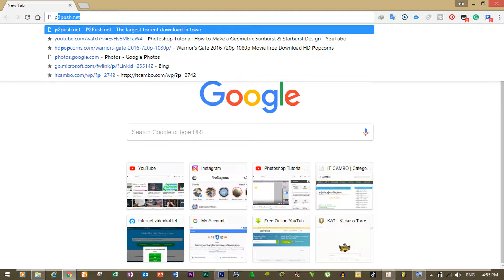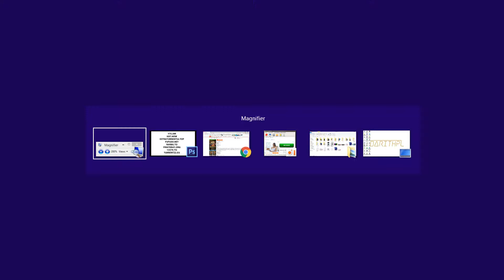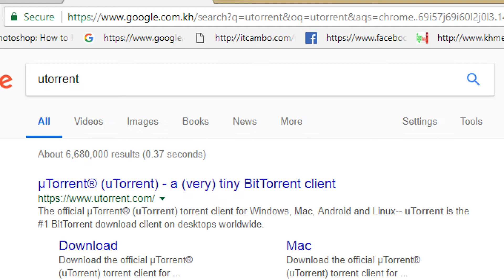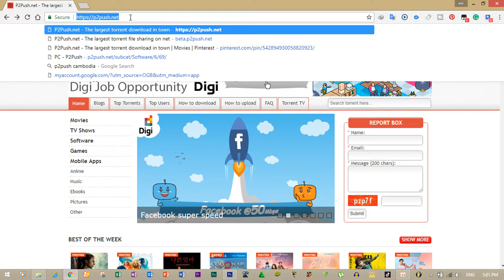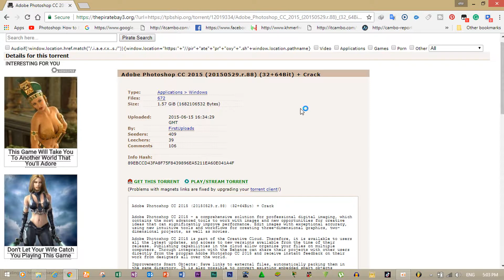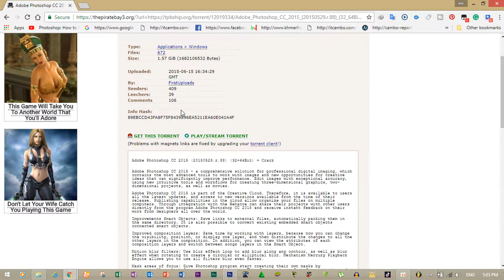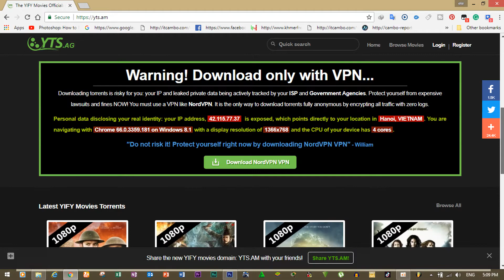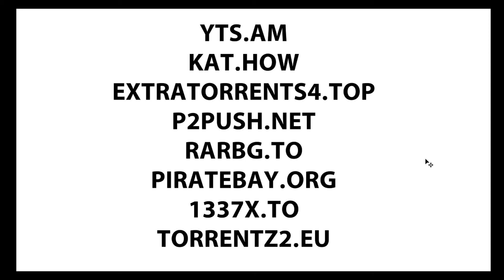របៀបdownload កម្មវិធីតាមUtorrent|utorrent|how to download apps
របៀបទាញយកកម្មវិធីពីwebsite torrents
in this video show how to dowload movie apps software game
and more from website torrents
that benefit for you who don't know how to down from torrent
and don't know more website
other

for more benefit video for you.